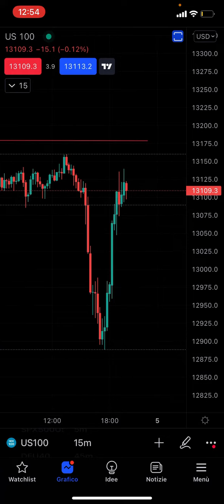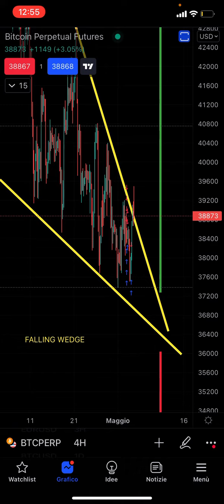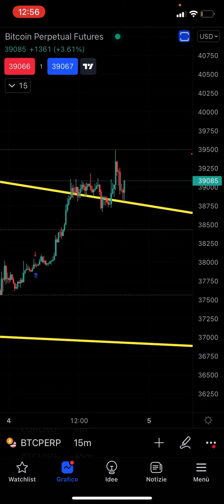TRADE SETTIMANALE pre FOMC - aggiornamento veloce, attenzione alla volatilità!